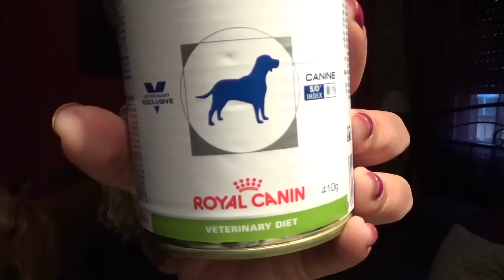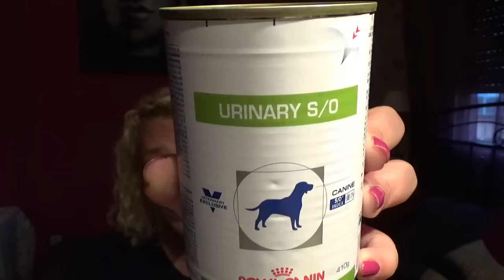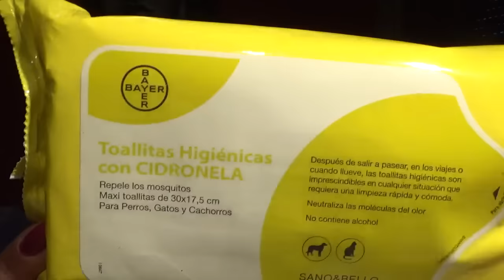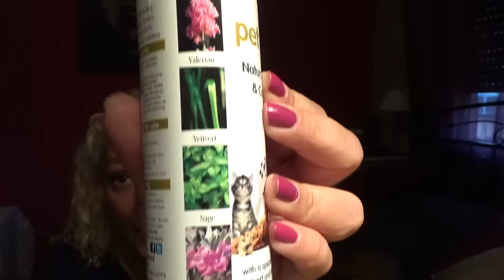productos para mis mascotas (peticion)